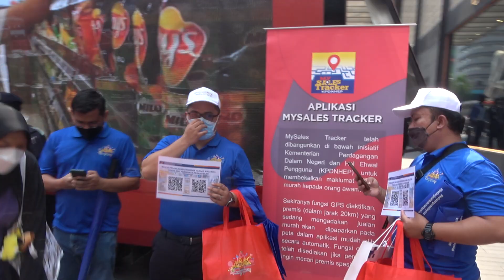Jualan Malaysia 2022 | KPDNHEP | The Entertainment | Pavilion | Kuala Lumpur ~ Mahalo_JC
The nationwide implementation of ‘Program Jualan Malaysia’ (Malaysia Sales Programme) or PJM 2022 initiative throughout the year will enable people to shop at cheaper prices as well as help revive the retail sector affected by the Covid-19 pandemic.

*Apologies for the unrepeatable electronic interferences!

Prime Minister Datuk Seri Ismail Sabri Yaakob said the government had allocated RM10 million under Budget 2022 to support the initiative, adding that it targeted to achieve sales amounting to RM500 billion this year.

His speech was read by Domestic Trade and Consumer Affairs Minister Datuk Seri Alexander Nanta Linggi during the Jualan Malaysia 2022 event at the Pavilion in Kuala Lumpur.

Ismail Sabri said the implementation of PJM 2022 by the Ministry of Domestic Trade and Consumer Affairs (KPDNHEP) was based on the 3R concept (recovery, revitalise and revive).